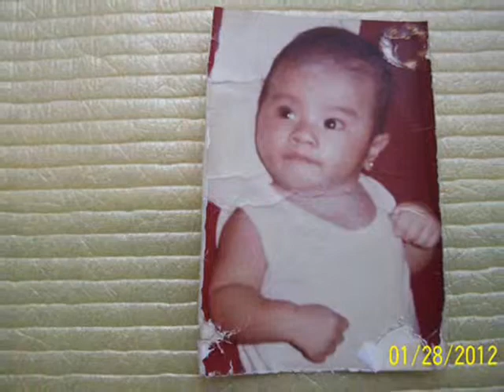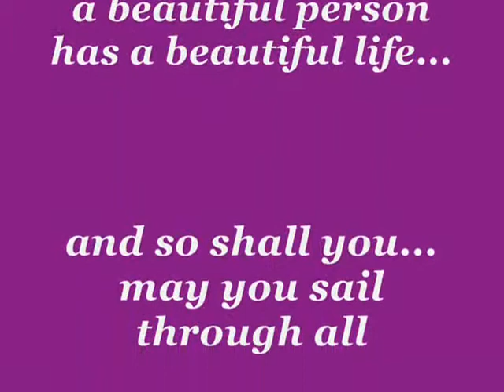A Smile In Your Heart (Happy Birthday Maan 3-9-13)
my dear maanenoy, wishing you a happy happy birthday, may all your dreams come true..good luck, good health and God bless! I love you baby.